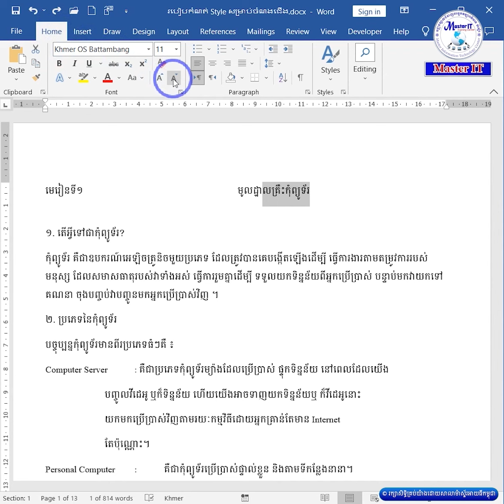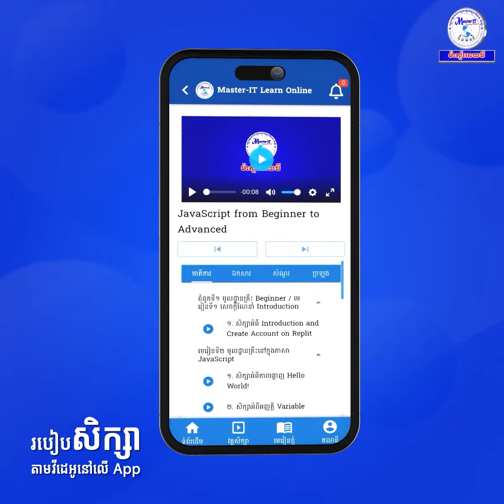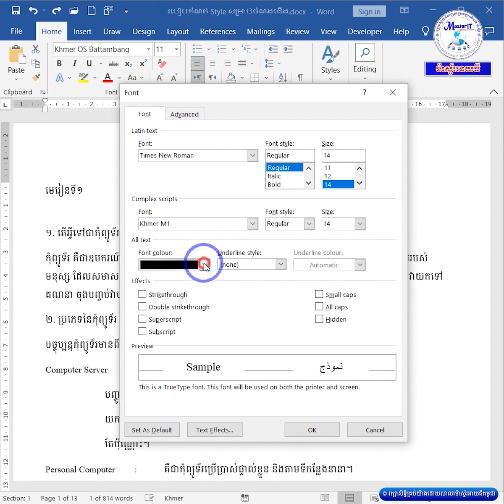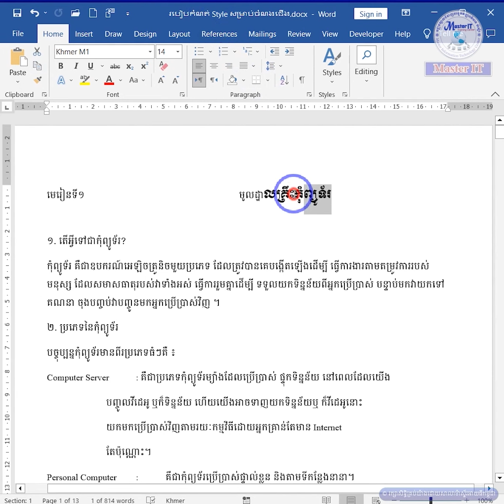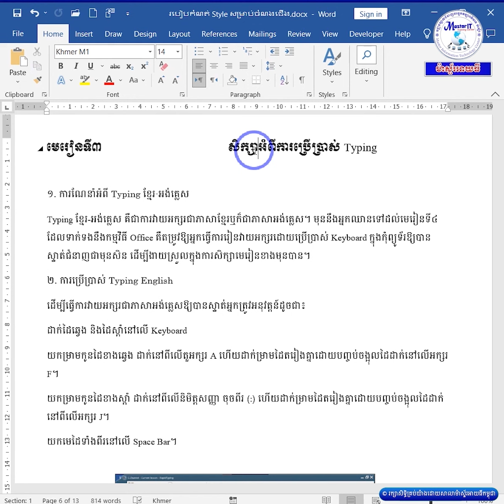របៀបកំណត់​ Style អក្សរសម្រាប់ចំណងជើងឱ្យប្រើប្រាស់បានលឿន